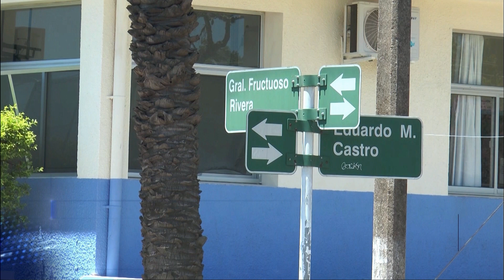Infotres Central - 10/05/2022 - Bloque 03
Vea el bloque 3 de Infotres Central, de este martes 10 de mayo